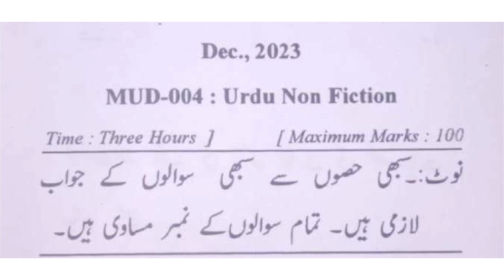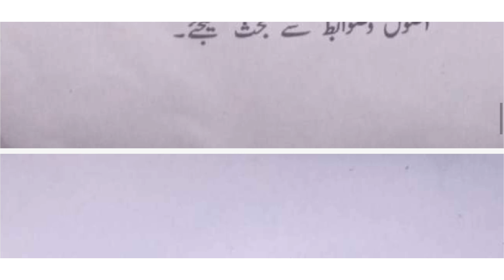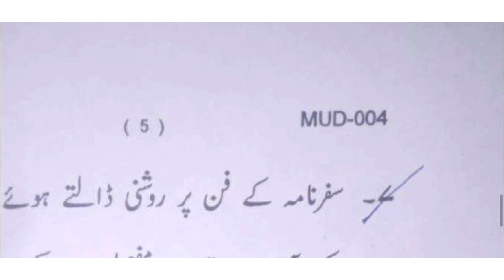IGNOU MUD-004 Question Paper 2023 December | MAUD | MA URDU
ignou news today
ignou update
ignou university
ignou assignment last date
ignou dec 2023 assignment
Ignou ma urdu question paper
Ignou ma urdu question paper 2023
Ignou ma urdu question paper 2023 December
Mud 001 question paper 2023
ignou new update
Sra urdu adab
ma urdu
mud 001 important questions
ignou registration 2023
ignou ma admission 2023 july session
ignou online admission 2023
Mud 003 question paper 2023
ignou assignment submission last date 2023
ignou assignment submission last date extended
ignou assignment last date 2023
Mud 002 question paper 2023
ma urdu lectures
ignou ma urdu assignment
Ignou ma urdu previous question paper
ignou solved assignment
ma urdu ignou
ignou ma urdu study material
ignou study material
ignou urdu solved assignment
ma urdu syllabus
sra Urdu adab
SRA Urdu Adab
Sra Urdu Adab
mud 001
mud 002
mud 003
mud 003
mud-001
mud-002
mud-003
mud-004